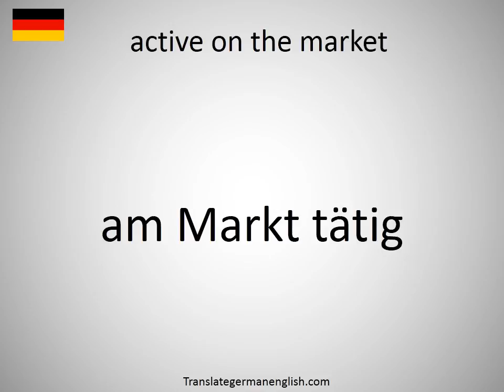How to say active on the market in German?